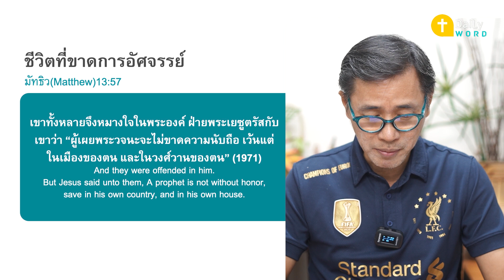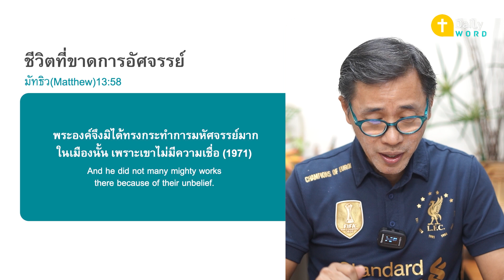[DAILY WORD] ชีวิตที่ขาดการอัศจรรย์ มัทธิว(Matthew) 13:54-58